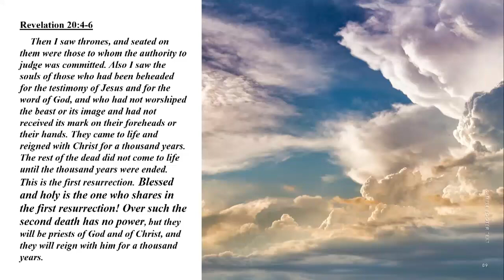Sunday AM Sermon 6/25/2023